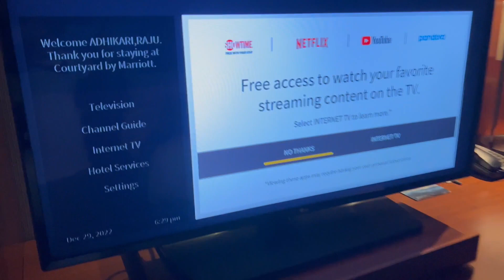maui Island - Part 2 | Surrounded to the beautiful Island